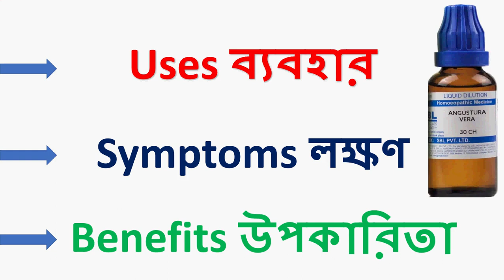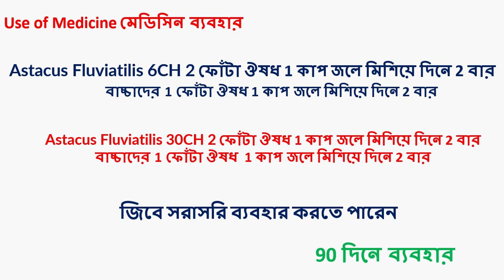Astacus Fluviatilis Homeopathic Medicine Explain || Astacus Fluviatilis 6, Astacus Fluviatilis 30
এস্টেকাস ফ্লুভিয়েটিলিস - Astacus Fluviatilis Homeopathic Medicine Explain || Astacus Fluviatilis 6, Astacus Fluviatilis 30

1.COMPARATIVE MATERIA MEDICA
2. Materia Medica and Repertory
3. REPERTORY OF THE HOMEOPATHIC MATERIA MEDICA
4. SACHITRA SAHOJ PARIBARIC HOMOEOPATHIC CHIKITSHA
5. Repertory of the Homeopathic Materia Medica
6. Homeopathic Chikitsa-Sar

[English Mediam]

1.Solved Multiple Choice Questions UPSC & M.D. Entrance Examination

2. Rapid Prescribing Using Peculiar Symptoms: 1